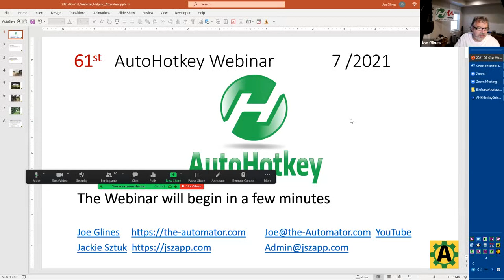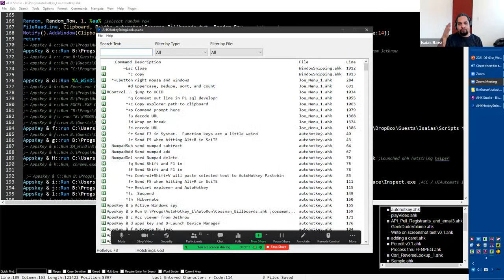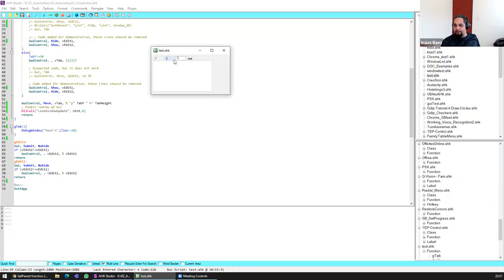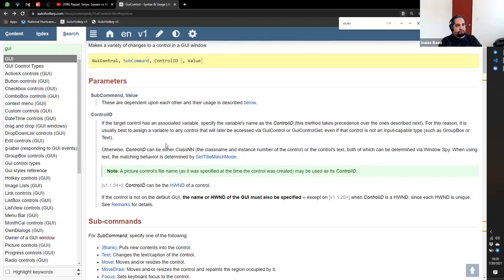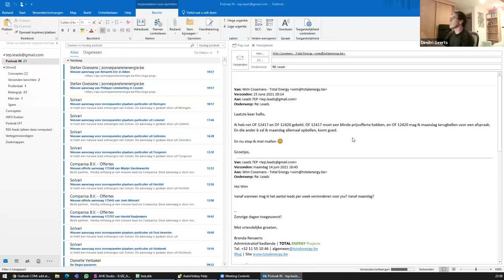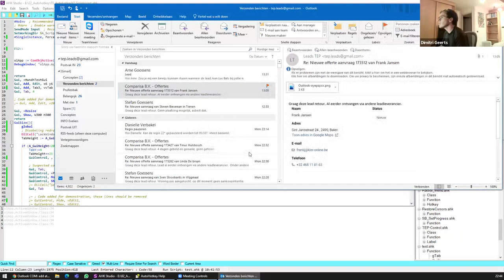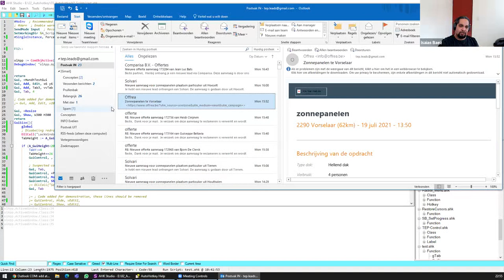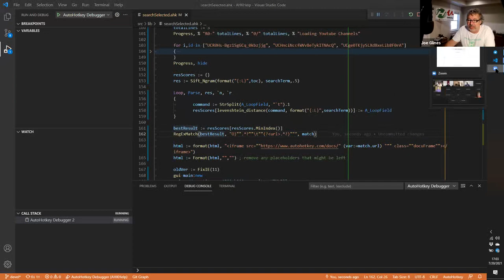AutoHotkey webinar 7/2021: Hour 1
TLDR: The webinar discusses various tips and techniques for improving productivity and efficiency in online meetings and programming, including using AutoHotkey scripts, simplifying tab control, and automating Outlook.

1. 00:00 👨‍💻 Joe Glynes hosts a webinar discussing the benefits of starting off muted during online meetings and demonstrates a script with inline comments that can be reloaded without restarting.
 1.1 Joe Glynes is hosting a webinar with Isaias as backup and encourages attendees to keep an eye on the chat.
 1.2 The speaker discussed the benefits of starting off muted during online meetings and highlighted some interesting topics covered in the previous episodes, including identifying what to automate and creating a checklist for coding.
 1.3 The speaker's colleague is on vacation in Denmark on a farm with no Wi-Fi or electricity, and the speaker requested pictures of the farm before sharing a script they wrote with their colleague.
 1.4 AutoHotkey has a cool feature that allows users to search for hotkeys and hot strings across all running scripts and filter them by script or keyword.
 1.5 The speaker demonstrates a script that can be double-clicked to open in the default editor and jump to the correct line, with the added feature of inline comments that can be reloaded without having to restart the script.
 1.6 There were some technical issues with a file that needs to be read, but they will figure it out.

2. 08:11 📝 The AutoHotkey script allows users to label hotkeys and the speaker discussed adding fuzzy matching and disabling hot strings.
 2.1 The script reads all hotkeys and hot strings in any open script and allows the user to disable them temporarily.
 2.2 There were technical difficulties with a file and the speaker and their team were trying to sort it out.
 2.3 The script allows users to add labels to hotkeys using inline comments to help them remember what the hotkey does.
 2.4 The speaker discussed adding fuzzy matching and the ability to disable hot strings in AutoHotkey scripts, as well as the convenience of editing descriptions and comments within the script.
 2.5 The speaker forgot to hit record, but was able to answer a guitar question.

3. 14:19 💻 It's difficult to move controls to a new tab in a resizable GUI, but hiding and showing controls and changing parent windows can help set options for existing controls.
 3.1 The speaker wants to make a resizable GUI that becomes more compact and uses tabs when made smaller, but cannot move controls to a new tab after it has been created.
 3.2 Hiding and showing controls is a common workaround in GUIs and there is no current way to move an existing control inside an existing tab, but it may be possible to put a control on top of the tab control.
 3.3 You can change the parent window of a control using DLL calls and the GUI control command.
 3.4 It is possible to set options to an existing control by changing the parent, location, and z order, but it may require dll calls and changing window settings.
 3.5 Learn how to set options for controls by adding or removing variables like client edge styles and clip siblings in the control's options.
 3.6 To add a control inside a tab in Windows, you need to remove the overlapped window, add and remove details, and use DLL calls or GUI control command with plus and minus signs for styles and settings, and capture messages to manually hide and show the control.

4. 26:42 💻 Simplify tab control by using VLL calls or messages to assign Windows 32 API to specific tabs and connect edit controls to their parents.
 4.1 Simplify the task by moving it to avoid complications.
 4.2 To answer the little questions in tabs, it is easier to use either the VLL calls or messages, and to search for the Windows 32 API to assign it to a specific tab and move it yourself.
 4.3 Each tab in a tab control is actually a button with its own handle, so to connect edits to their parents, make the edit control a child of the panel below the button.
 4.4 Creating two different list views that call the same functions is easy, but manually adding advanced events would take more time and be more expensive.
 4.5 The speaker shared a solution to an Outlook issue and discussed the complexity of finding solutions for scripts during the webinar, but no other questions were asked.

5. 33:04 📧 Automating Outlook through object model and tagging/flagging methods saves time and organizes emails efficiently.
 5.1 The speaker suggests using a hotkey to add attachments to the active mail and explains the importance of avoiding the use of numbers without explanation in scripts.

6. 44:29 🧠 Thinking like a programmer means constantly seeking more efficient ways to do things, including refactoring code and reflecting on past work
7. 50:20 👨‍💻 Write clean and concise code for easy understanding and readability

8. 58:27 💻 Copied function, verified online, assigned result to variable, regex for URL, avoid abbreviations in variable names